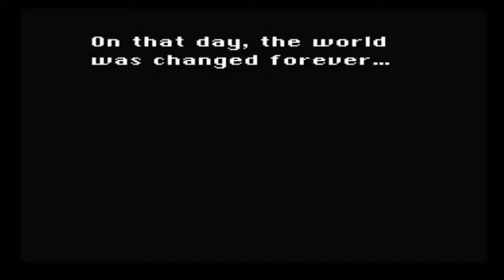فارسی Final Fantasy III فینل فنتسی فصل 45